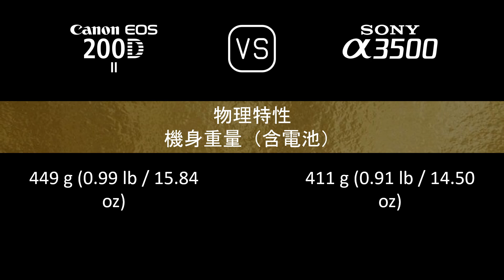Canon EOS 200D Mark II 與 Sony A3500 的規格比較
本片是 Canon EOS 200D Mark II 與 Sony A3500 的功能概述和規格比較 (comparison of specifications)，希望對您有所啟發。感謝您的支持。

00:24 推出
00:32 機身
00:41 影像感測器
01:05 影像
01:21 光學與對焦
01:50 屏幕
02:10 取景器
02:26 攝影功能
03:27 錄像功能
03:43 儲存
03:47 連接性
04:16 物理特性
04:36 雜項